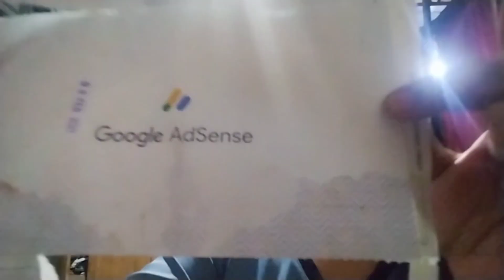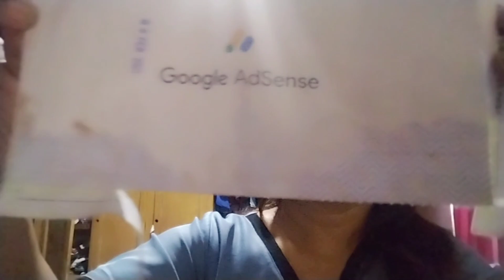at last dumating na thank you!